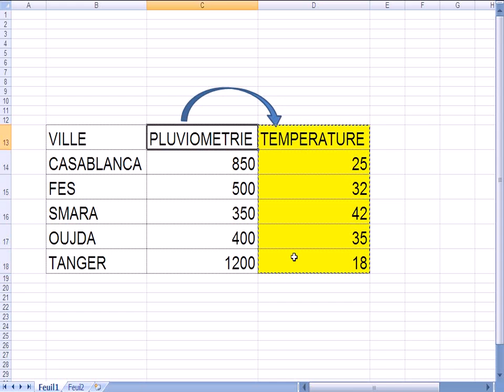astuce excel un raccourcis excel important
changer la place des données sur un tableau excel  sans les effacer ni les perdre tout ceci avec un raccourcsi excel